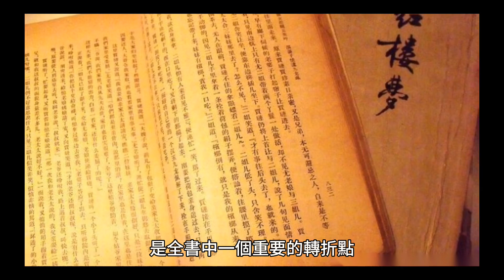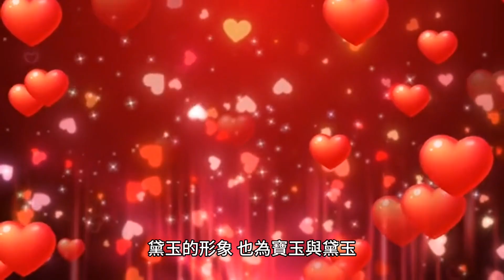《紅樓夢》第二十八回概要《蔣玉函情贈茜香羅 薛寶釵羞籠紅麝串》